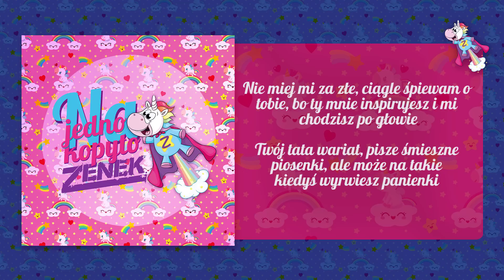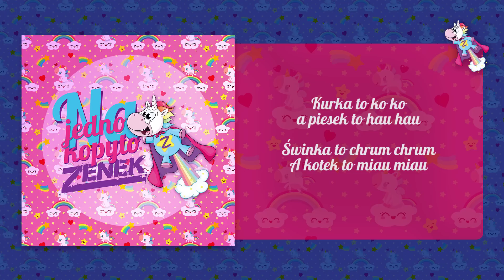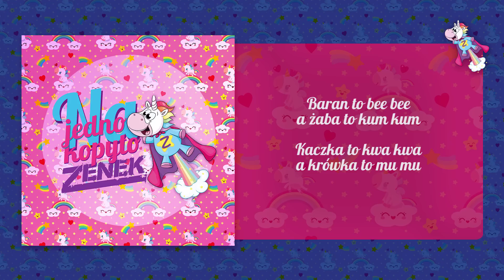ZENEK - Kurka to ko ko (z wujkiem Krzysiem) ["Na Jedno Kopyto"] *5*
Premierowy utwór z płyty "Na Jedno Kopyto".

Tekst i muzyka: Zenek

Nagrano w składzie:
Zenek - gitara, bas, wokal
Mrufka - perkusja
Gościnnie śpiew: Krzysiek Sokołowski (Nocny Kochanek)